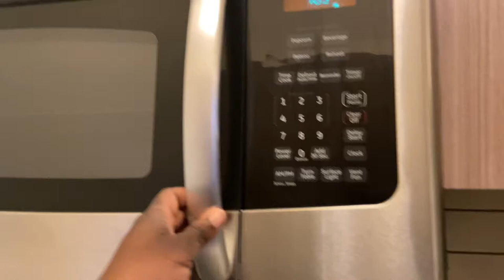Bestie StayCation at the Beekman Tower! ✨| NYC Vlog | A&JLinked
Hey guys! It’s Judy & Amanda back again with another video. It’s been a while, we apologize !
Anyways, this Vlog is on when we did a staycation at the Beekman Tower in NYC a couple months ago. This place was lovely and I recommend staying there if you ever visit NYC or live in NY and want a little break from home.
Hotel:
The Beekman Tower, Trademark Collection by Wyndham
Amanda's: @Axel.w_photography
Judy's: Pinkrosesz
Credits:
Amazing intro/outro template is from:

Today’s video is all about Beekman Tower nyc, Starbucks, Pink drink, Caramel ribbon crunch, Staycation, vacation, NYC, Bestfriends, Day in our life, black girls, and fun times.

11